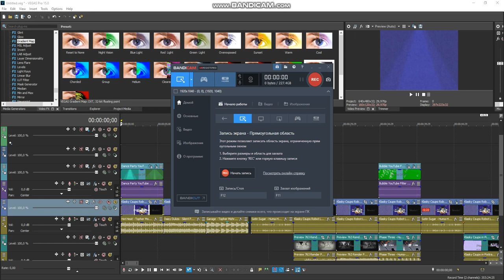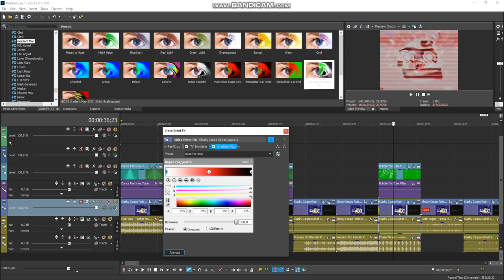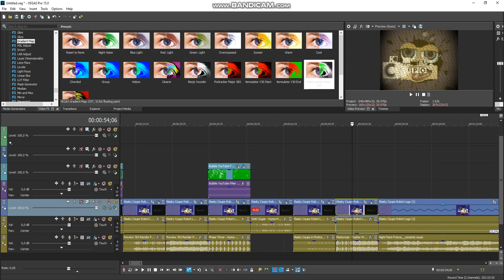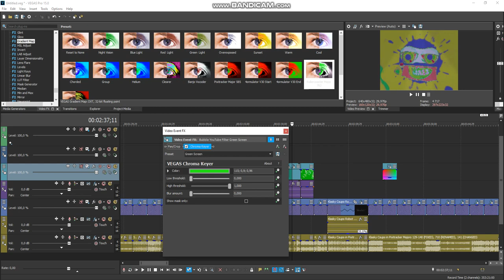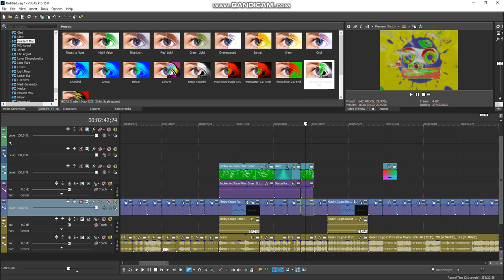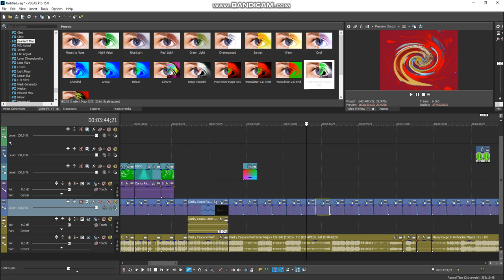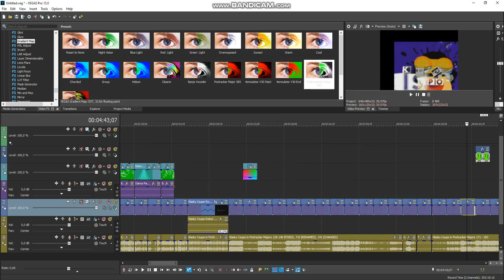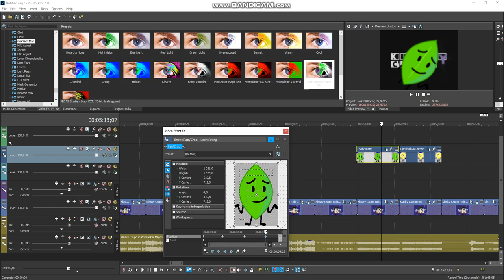How to make my some 75 pixitracker majors in vegas pro (avs and android) (part 1)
Some Bubbles and Dance Party on VEGAS Pro supporsed to be used green screen chroma key

30. Pixitracker Major 131 (Audio: F-777 - Airbone Robots)
31. Pixitracker Major 132 (Audio: The Cannery - Kevil Macleod)
35. Pixitracker Major 136 (Audio: F-777 - Deadlocked)
36. Pixitracker Major 137 (Audio: DJ-Nate - Clubstep)
39. Pixitracker Major 140 (Audio: DJVI - Base After Base)
40. Pixitracker Major 141 (Audio: Waterflame - Space Pirates)
43. Pixitracker Major 172 (Audio: Pixitracker Example 08)
44. Pixitracker Major 173 (Audio: F-777 - Adventure Fantasy)
45. Pixitracker Major 174 (Audio
46. Pixitracker Major 175 (Audio: but starts from 3:27)
47. Pixitracker Major 176 (Audio: Pokemon Black and White - Driftveil City)
48. Pixitracker Major 177 (Audio: BFB Intro Theme)
49. Pixitracker Major 178 (Audio and Pitch +3)